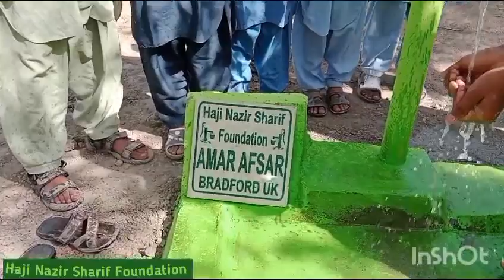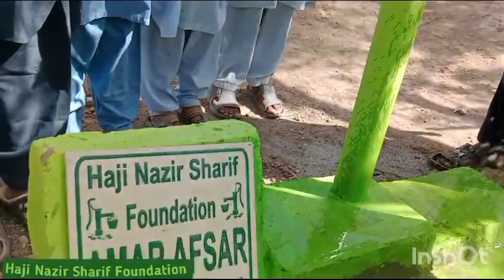AMAR AFSAR donated Hand Waterpump Sindh Pakistan 🇵🇰 HNSF